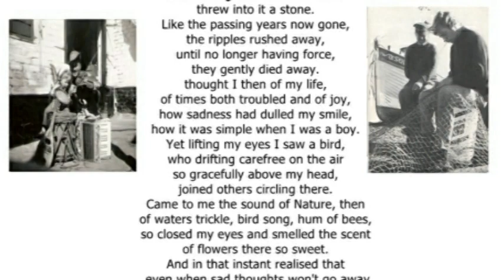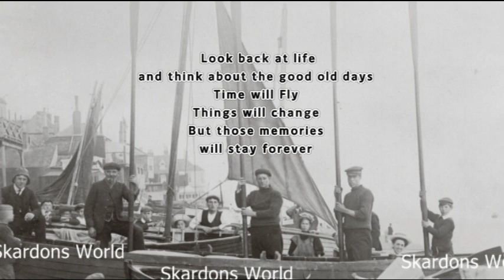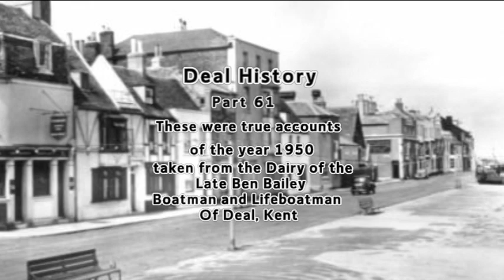Deal History Part 61; Recollections of 1950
A short film made from  Ben Bailey's written memoirs, these are actual events that took place in Deal in 1950,